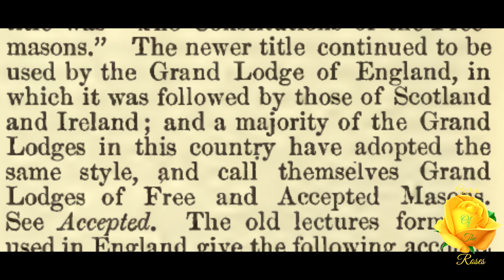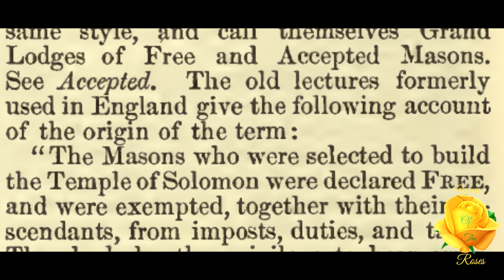Free and Accepted: Encyclopedia of Freemasonry By Albert G. Mackey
"The title "Free and Accepted" first occurs in the Roberts Print of 1722, which is headed The Old Constitutions belonging to the Ancient and Honourable Society of Free and Accepted Masons.” This is, Free and Accepted, Encyclopedia of Freemasonry By Albert G. Mackey